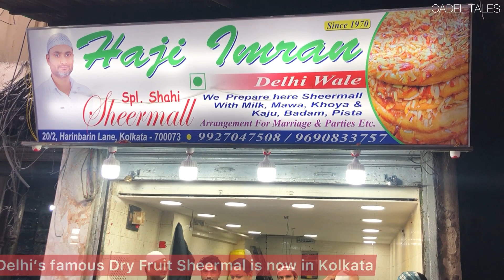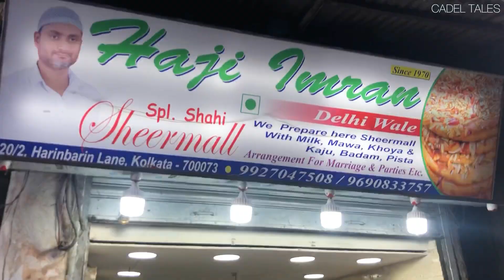Delhi Famous Shahi Sheermal finally in KOLKATA | Full of Dry Fruits & Desi Ghee |Zakaria Street Food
DELHI’S FAMOUS DRY FRUIT SHEERMAL IS NOW IN KOLKATA
The Sheermal is first loaded with dry fruits, cooked in a tandoor and then dipped in desi ghee. Even the dough is made with milk, mawa khoya. The taste is absolutely amazing and is definitely worth a try.
Address: Haji Imran Delhi Wale, 20/2, Harinbarin Lane (Zakaria Street).